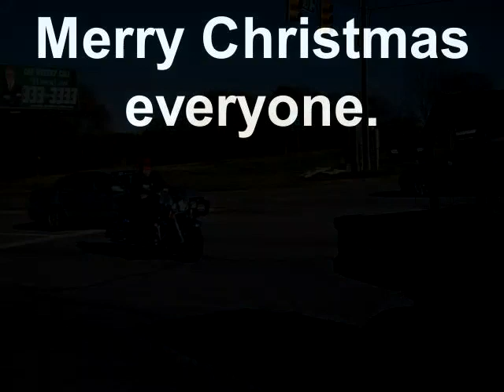Toys for Tots Ride Anderson,SC 12-1-2019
Toys for Tots motorcycle ride.Camera B